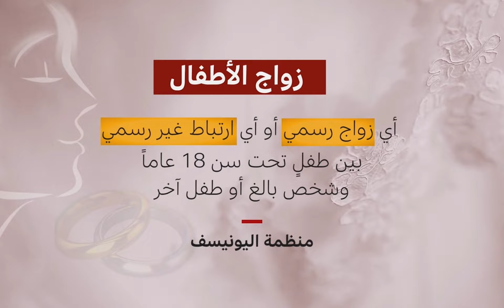لماذا تنتشر ظاهرة تزويج القاصرات في منطقة الشرق الأوسط وشمال أفريقيا؟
جوليت توما المديرة الإقليمية للإعلام لليونيسف في الشرق الأوسط وشمال أفريقيا تتحدث لقناة البي بي سي عن ظاهرة زواج القاصرات.

تعرف منظمة اليونيسف زواج الأطفال على أنه أي زواج رسمي أو أي ارتباط غير رسمي بين طفلٍ تحت سن 18 عاماً وشخص بالغ أو طفل آخر. في الوقت الذي تناقص فيه انتشار زواج الأطفال في جميع أنحاء العالم - من واحدة من بين كل أربع فتيات تزوجن قبل عقد من الزمن إلى حوالي واحدة من كل خمس فتيات في يومنا - لا تزال هذه الممارسة واسعة الانتشار. وتدعو أهداف الأمم المتحدة للتنمية المستدامة إلى اتخاذ إجراء عالمي لإنهاء انتهاك حقوق الإنسان هذا بحلول عام 2030.

تابعوا قناة يونيسف الشرق الأوسط وشمال أفريقيا على اليوتيوب